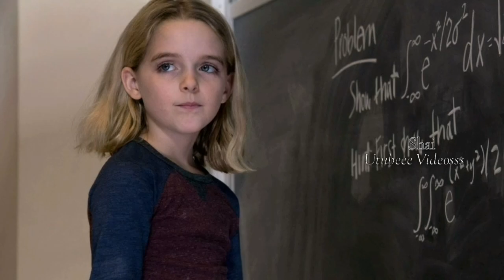Mckenna Grace TRANSFORMATION from 1-15 Years old(Then and Now 2021)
Download their channel-NoCopyrightsSounds

KeepSafe!and dont forget to PRAY!🙏